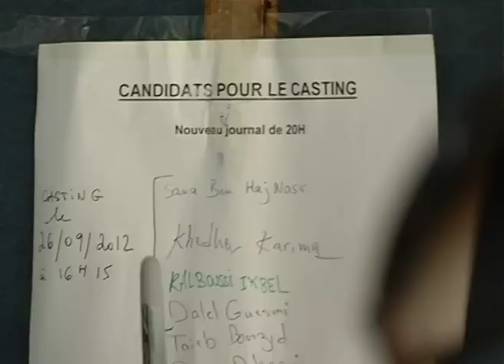Le JT de la première chaîne tunisienne fait peau neuve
Deux experts de CFI ont piloté la mise à l'antenne d'un nouveau journal, le 29 octobre 2012, sur la chaîne n°1 de la télévision publique tunisienne (ETT).
Depuis 2011, CFI accompagne cette télévision dans ses projets de transformation, avec une priorité donnée à l'information : modernisation des tranches d'information, réorganisation de la rédaction, formation des journalistes...

En août 2012, Auberi Edler, rédactrice en chef, et Olivier Pousset, réalisateur, ont réalisé pour CFI un audit des journaux télévisés de la chaîne n°1 et proposé à l'ETT un plan d'action pour restructurer la rédaction et mettre en place un nouveau journal.

En septembre et octobre, ils se sont rendus à plusieurs reprises en Tunisie auprès des équipes de la télévision.
Leur action a porté sur la formation des deux présentateurs et des équipes de rédaction, ainsi que sur la forme des journaux télévisés (habillage, décor, éclairage ...).
Ils ont également conseillé la rédaction dans la réalisation de clips promotionnels annonçant le lancement du nouveau JT.